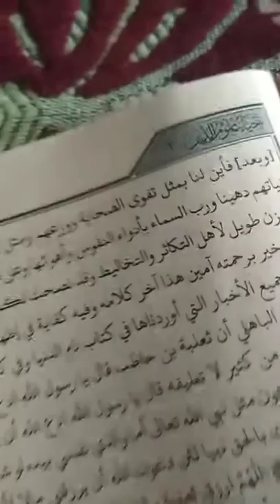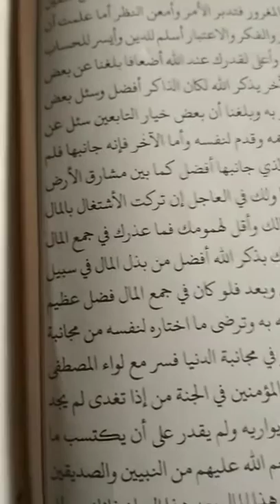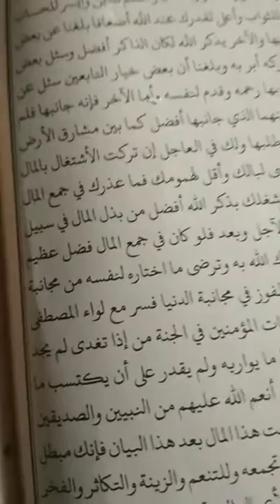إحياء علوم الدين باب أن الفقير الصابر أفضل من االغني الشاكر